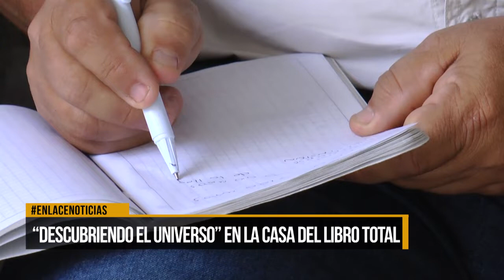harla “descubriendo el universo” en la casa del libro total.